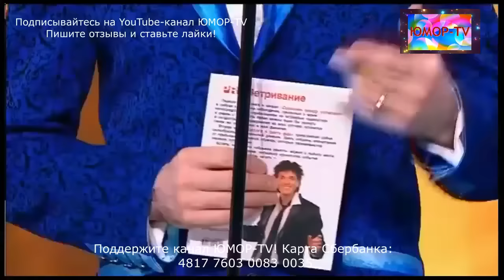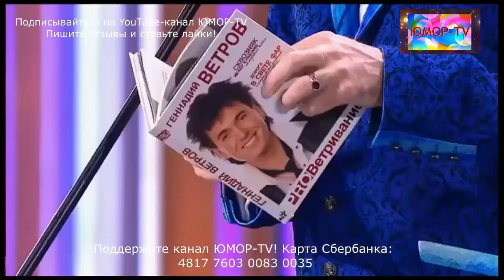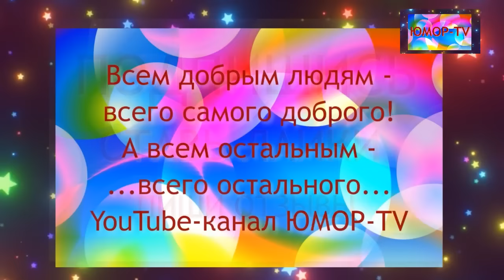ВЕСЁЛОЕ ЛЕТО 😁 ЮМОРИСТИЧЕСКИЙ СБОРНИК I ЗВЁЗДЫ ЮМОРА И ШОУ-БИЗНЕСА [КОНЦЕРТ ЮМОРА] юмор #смех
Официальный юмористический канал ЮМОР-TV.